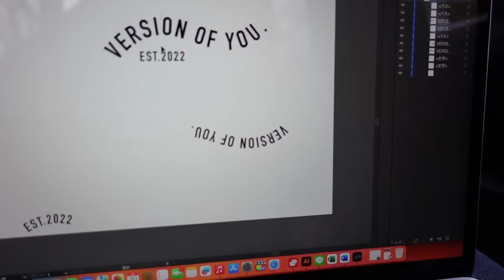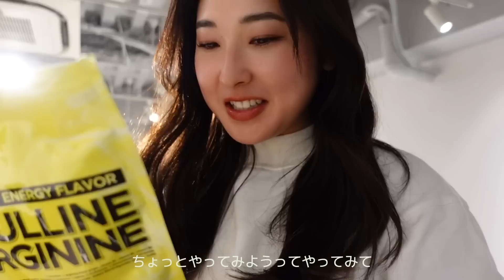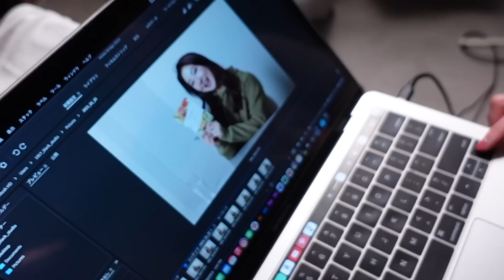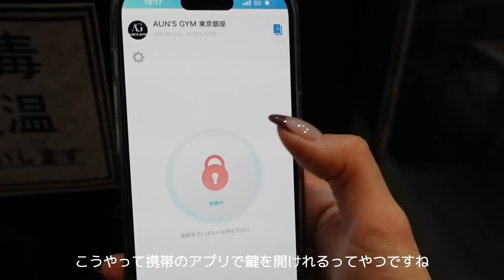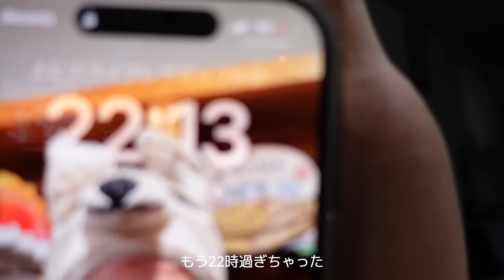筋トレ大好きYoutuberの筋トレ以外の一面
今月のバイタスのAMAZON SALE🍋
3/2 (木)9:00～3/6 (月)23:59まで

●ビタミンサプリ
ビタミン、ミネラルは体づくり、健康、美容に必須になってくる栄養素。
11種類のビタミン、乳酸菌（腸内環境）・Ｌカルニチン（脂肪燃焼）・葉酸/鉄（ホルモン）など嬉しい厳選された成分を手軽に摂取できます！

【VERSION OF YOU.   アパレルブランド】

嫁にもろてプロテインマグケーキに使うとスフレケーキのような優しい爽やかな味になる！
CDNオイル10％を寝る前に下の裏に垂らすことで、リラックス効果を得られ、睡眠の質を向上させる手助けをしてくれる。筋肥大には欠かせない睡眠の質を上げる！

●粉末オートミール/ピーナツバター/ ココアパウダー等
コスパが一番良くて、美味しいので続けられます！嫁にもろてプロテインマグケーキの材料に。